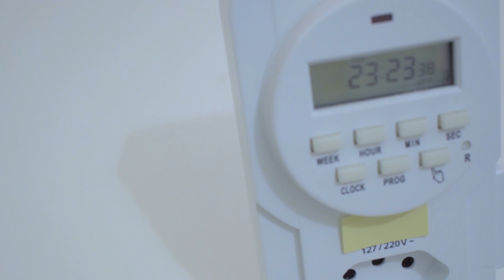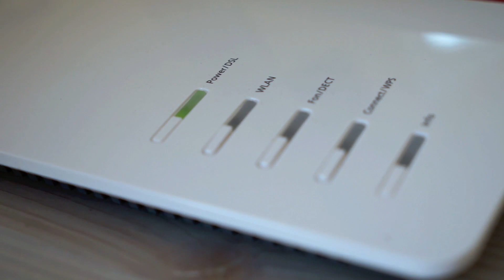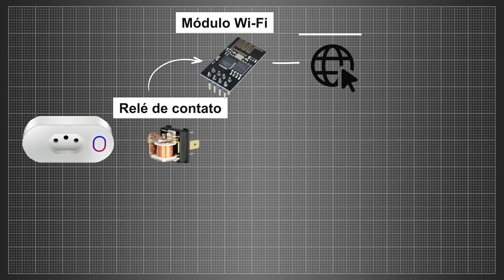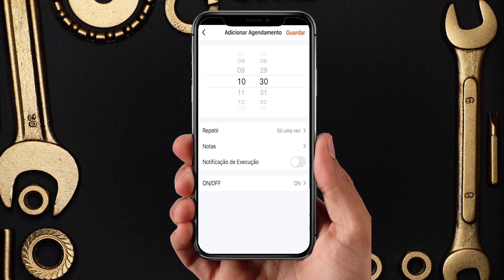O que é uma TOMADA INTELIGENTE? Como funciona uma TOMADA INTELIGENTE?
Se você deseja começar a construir a casa inteligente dos seus sonhos e está procurando um lugar fácil para começar, as tomadas inteligentes são a solução perfeita. As tomadas inteligentes são um dos dispositivos domésticos inteligentes mais acessíveis e fáceis de usar. Elas permitem que você transforme quase qualquer aparelho com fio com um interruptor liga / desliga em sua casa em um automatizado que pode ser controlado por um simples toque no telefone ou comando de voz.

O que é uma tomada inteligente?
As tomadas inteligentes são uma maneira simples de automatizar os dispositivos com fio em sua casa. Para configurá-lo, basta conectá-lo a uma tomada e conectá-lo à sua rede Wi-Fi seguindo as instruções do aplicativo compatível em seu telefone ou tablet. Em seguida, basta conectar um aparelho com fio, como uma lâmpada ou um ventilador, ao plugue inteligente e agora poderá controlá-los no telefone de onde estiver.

Quais são os benefícios de usar uma tomada inteligente?
Além do fato de que conversar com sua casa e fazer com que ela responda com ações é muito legal, os plugues inteligentes são ótimos para adicionar à sua casa se você deseja economizar dinheiro na conta de energia. Ao utilizar o recurso de agendamento do aplicativo do seu plugue inteligente, você pode agendar coisas, como suas luzes, para acender apenas durante determinados horários do dia quando você estiver em casa, para que não desperdicem energia nesse meio tempo.

As tomadas inteligentes também são úteis para manter sua casa mais segura contra riscos de incêndio. Se você usa itens movidos a calor diariamente, como um ferro de frisar ou um ferro de passar roupas, conectá-los a um plugue inteligente durante o uso permite desligá-los remotamente do telefone. Portanto, caso você chegue ao trabalho e perceba que, na pressa de sair pela porta em que o deixou, sua tomada inteligente pode salvar o dia.